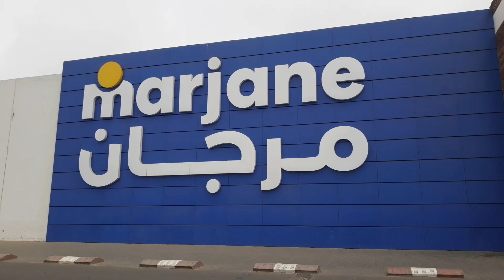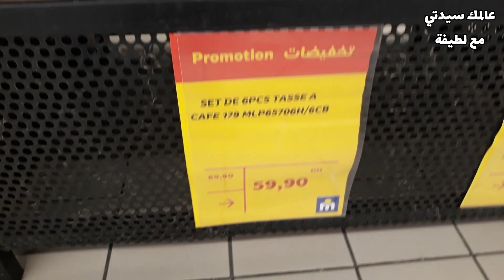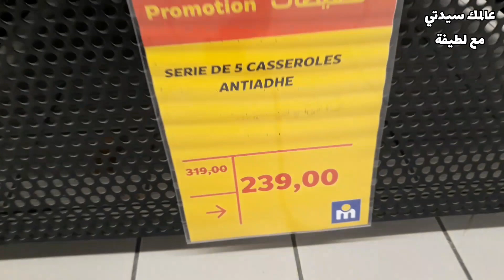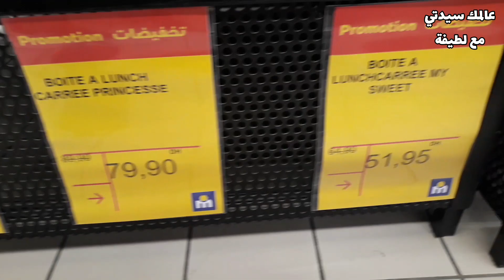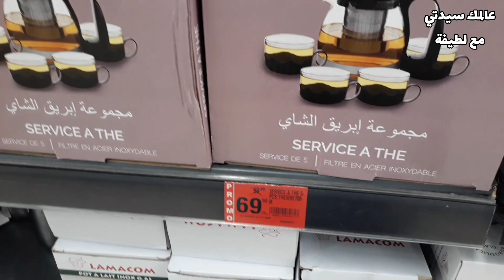تخفيضات وجديد مرجان 🤩جولة بمرجان أكادير 👍